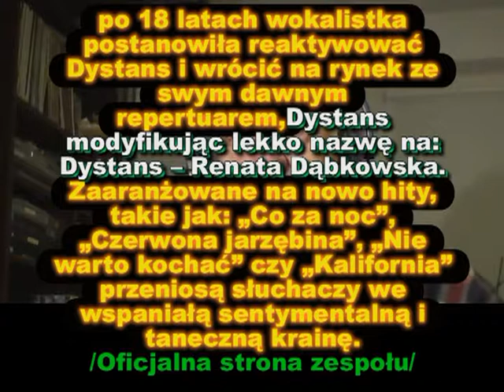BIALE LABEDZIE - new version - z TEKSTEM - DYSTANS - ORKISZ LESZEK SPIEWA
nagranie amatorskie (amateur recording) "odnowiony" cover version